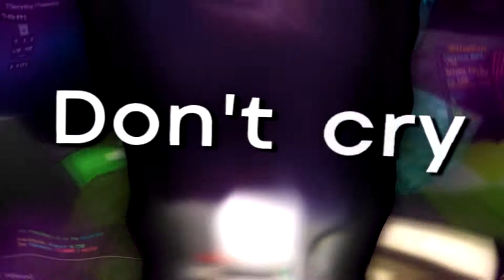Beauty In Death | A Minecraft Bridging Montage.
Im alive.
And im back.
And im very, very hungry.

Chase Atlantic - BEAUTY IN DEATH

i do not claim any music in this video. all credit goes toward the artists.